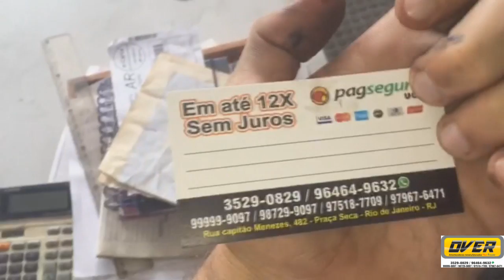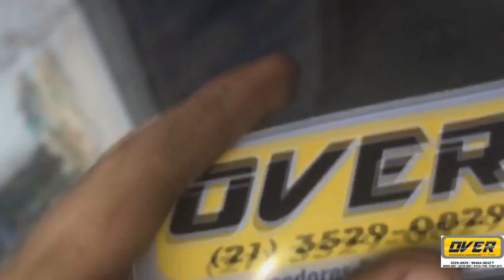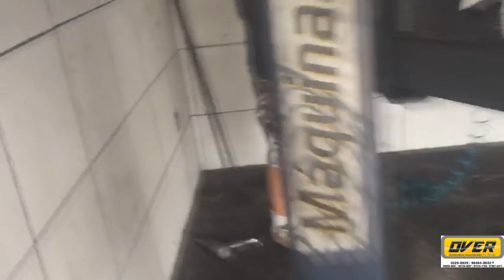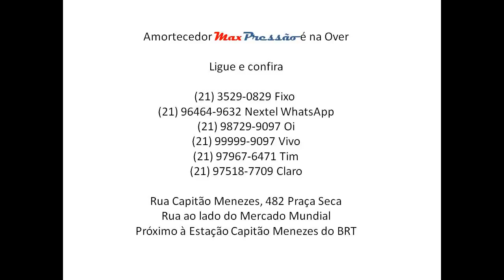Amortecedores Remanufaturados Corsão, mais de 15 carros, muito serviço e risadas- Over Amortecedores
Over Amortecedores - MaxPressão!! INSTALAMOS EM NOSSA LOJA!!!
SE INCREVAM NO NOSSO CANAL DO YOUTUBE E VEJA O NOSSO SERVIÇO HONESTO, VOCE NÃO VAI QUERER COMPRAR EM OUTRO LUGAR!
CANAL: OVER AMORTECEDORES

(LEIA ESTE ANUNCIO)
AQUI NA OVER, FAZEMOS TUDO AS CLARAS, TUDO NA FRENTE DO CLIENTE PARA MOSTRAR QUE NOSSO LEMA É HONESTIDADE E BOM SERVIÇO!! VENDO NOSSOS VÍDEOS NO YOUTUBE VOCE VERA A SUPERIORIDADE DOS NOSSOS AMORTECEDORES SOBRE OS DEMAIS, DE UMA OLHADA NOS NOSSOS VÍDEOS, GARANTO QUE VAI SE SURPREENDER!!
OVER AMORTECEDORES CONTA COM SEU SERVIÇO FÁCIL E DE MANEIRA ECONOMICA, ALGO INOVADOR QUE FARÁ VOCE DESISTIR DE QUALQUER OUTRA OFICINA DE SUSPENSAO!! AINDA NAO VIU NOSSOS VÍDEOS? OLHE NOSSO FACEBOOK, ATRAVES DELE POSTAMOS VÍDEOS TODA SEMANA!!

UNIDADE PRAÇA SECA: RUA CAPITAO MENEZES 482!

 UNIDADE SÃO GONÇALO: Rua Luiz Carlos da silva 984 (antiga rua do Malafaia) Em frente ao Colégio Alberto Torres

 CONFIRA NOSSO INSTAGRAM: (OVER_AMORTECEDORES)

 CONFIRA NOSSO TRABALHO Colocação em oficina própria R$ 50,00 a unidade!!
VALOR DE 15,00 REFERENTE A CARGA DE GAS A PARTIR DE 15,00
Amortecedores automotivos a partir de R$ 45,00 a unidade
. Amortecedor para tampa de mala produto Novo R$ 45,00 a unidade .
 Balança ou bandeja para suspensão a partir de R$ 40,00 a unidade
. Caixa de direção mecânica a partir de R$ 180,00
. Batente, coifa e coxim a partir de R$ 20,00 a unidade.
O Maior e melhor estoque do Rio Amortecedores remanufaturados com 2 anos de garantia.

 ANTES DE COMPRAR NA CONCORRENCIA, CONSULTE O RECLAME AQUI!!
VEJA A ÚNICA EMPRESA QUE NAO POSSUI RECLAMAÇOES, COM 100% DOS CLIENTES SATISFEITOS E DIVULGANDO!!

 AGORA NA OVER AMORTECEDORES, VOCÊ PODE INSTALAR EM NOSSA LOJA, (LEMBRANDO QUE DAMOS GARANTIA EM NOSSAS PEÇAS E NA MÃO DE OBRA!!!) PARA NÓS, DA OVER, NAO EXISTE COISA MELHOR DO QUE VER NOSSOS CLIENTES SATISFEITOS E TRANQUILOS QUE TERAO UM SERVIÇO DE QUALIDADE COM NOSSOS AMORTECEDORES PRESSURIZADOS E NOSSOS EQUIPAMENTOS NOVOS E DAS MELHORES MARCAS, COM MECANICOS ESPECIALIZADOS EM SUSPENSAO!!

FERRAMENTAS PNEUMÁTICAS DE ULTIMA GERAÇÃO ESTA ESPERANDO O QUE? LIGUE JÁ E VISITE NOSSA LOJA, COBRIMOS O PREÇO DA CONCORRÊNCIA!!

 PARA SUA TRANQUILIDADE, ESCOLHA O MELHOR, ESCOLHA A OVER!!